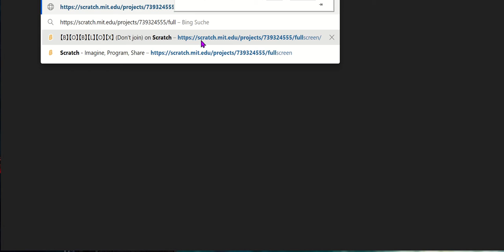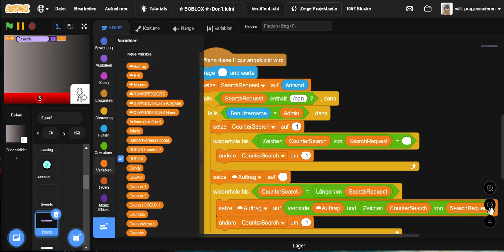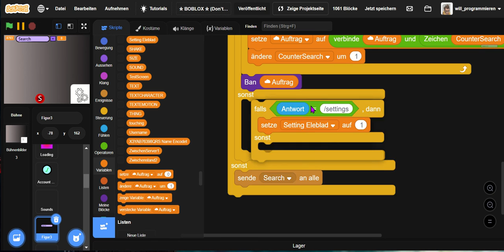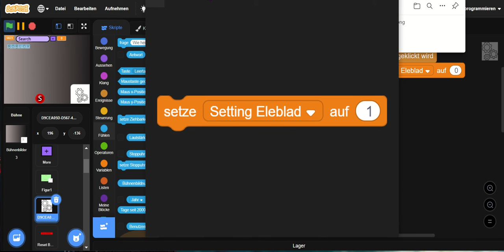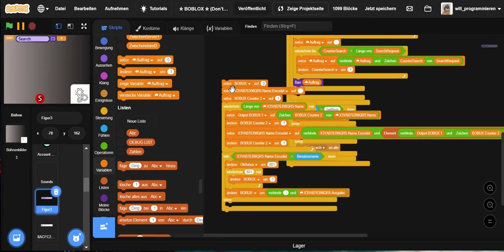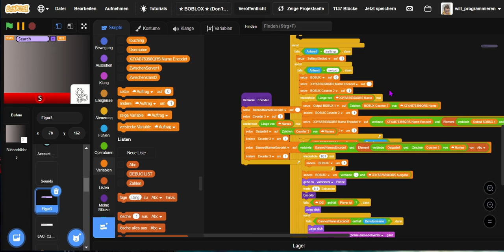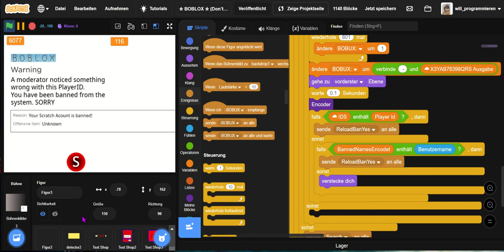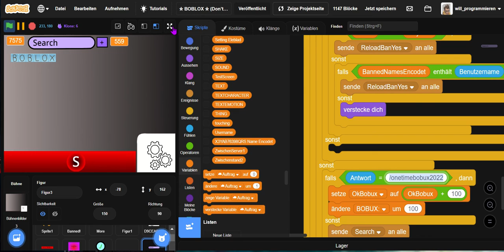Scratch DEV LOG 1!